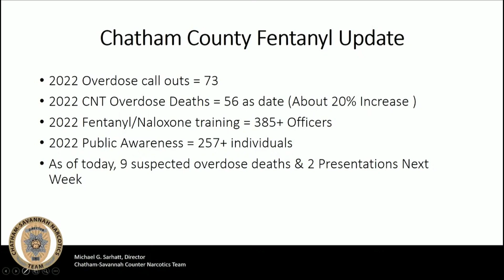Local doctor says inflation is contributing to rise in substance abuse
Inflation has made life more difficult for most people, the stress of high prices is adding to the financial burden of the average family. But it's also contributing to something else, a big increase in hard drug use.